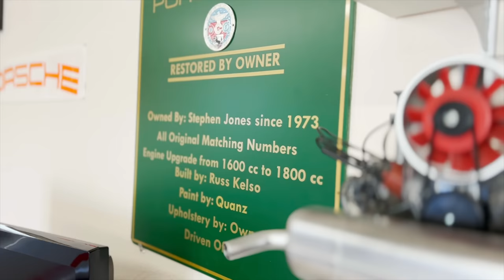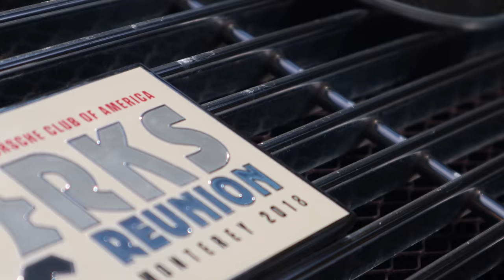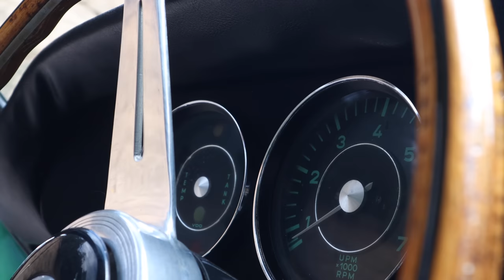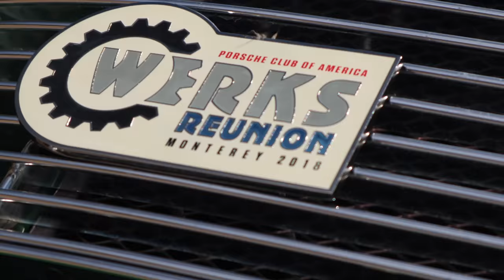The Keeper: Stephen Jones and his 1966 Porsche 912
Automobiles, particularly those of the vintage and classic variety, are far more than four-wheeled conveyances for simply getting us around. Hang out around them long enough, and the right car can morph into something approaching a friend and companion that we share adventures and the ups and downs of life with. They can mirror our human interactions, sometimes passing in and out of our lives for a brief period, never to be seen again. And other times they become something undeniably intrinsic and important to our lives. Car enthusiasts use the word “soul” pretty often to describe a car that resonates with them. It may seem a stretch for someone who is not into cars, but it’s an undeniable sentiment for folks that are passionate about automobiles.

Stephen Jones has had his 1966 912 since 1973, and it’s safe to say that he and the Porsche have become an inseparable duo over the years. Over the decades that he was alternately either flying in the military or working as a airline pilot, his 912 has remained a constant, which was certainly no accident.